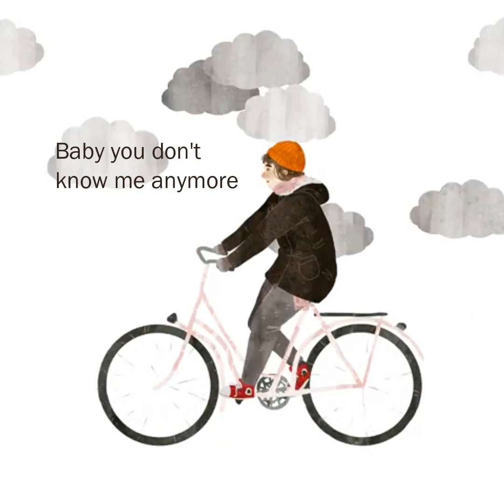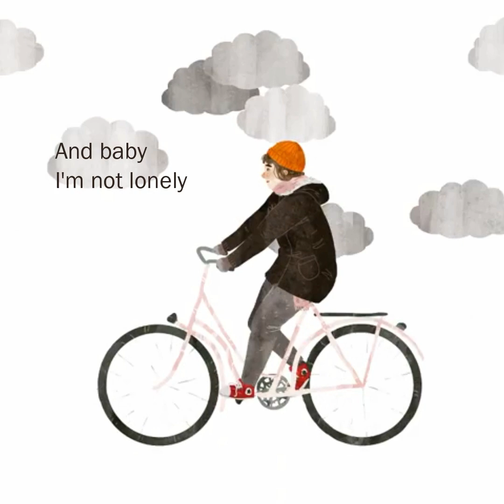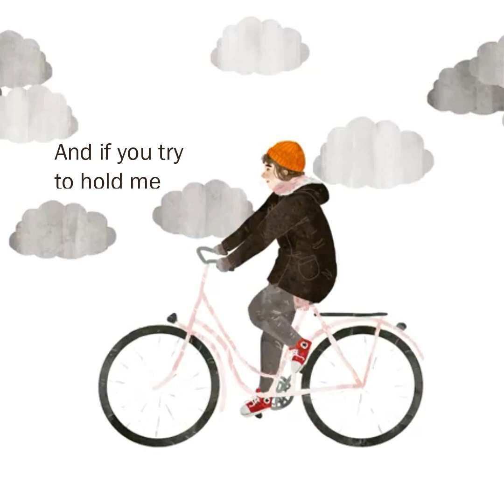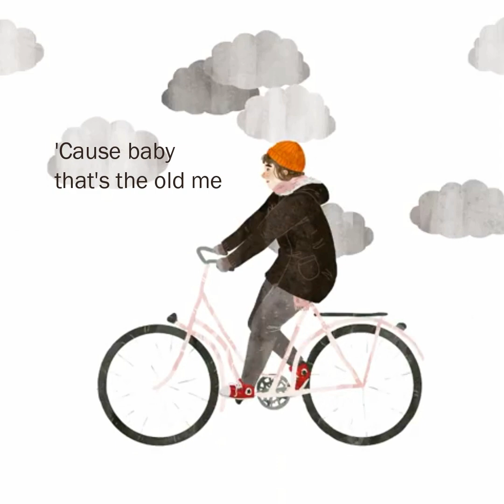Not Lonely, Just Alone- Gomstalle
Song: Not Lonely, Just Alone by Chloe Gilligan
Art: @larapaulussen